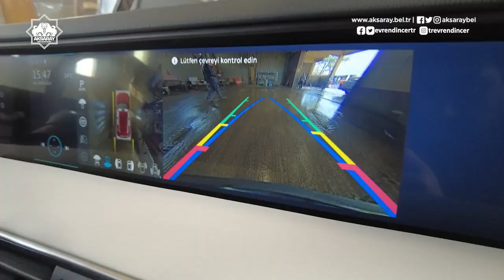Togg Aksaray yollarına çok yakıştı❤️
Togg Aksaray yollarına
Çok yakıştı.❤️
Allah yapandan, yaptırandan razı olsun.🤲